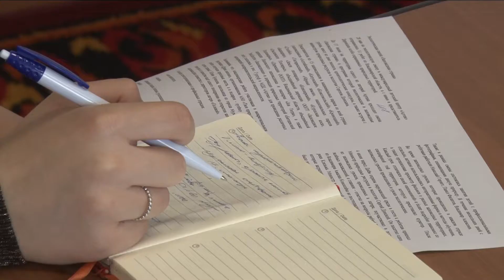ПК Ольга Канищева